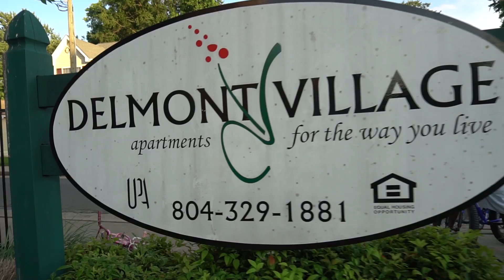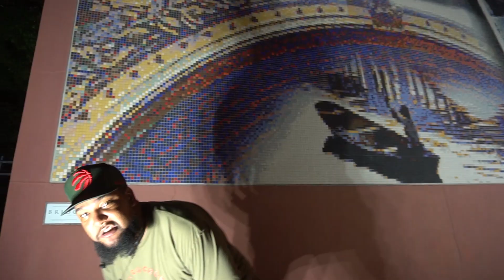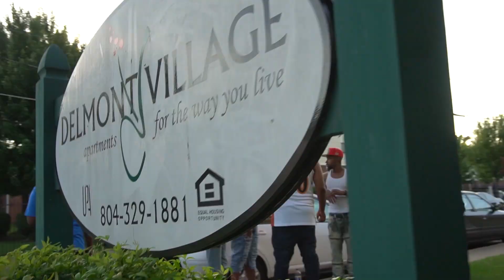Big No "Awready" (Official Video) shot by @visionstraightfoward off up and coming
Contact IG : @Iam_NorthsideNo.  @NorthsideNo
               Fb : Big No  or @therealbigno